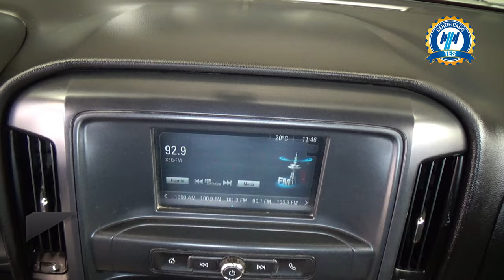Chevrolet / Silverado 3500 / 2018 - 28113